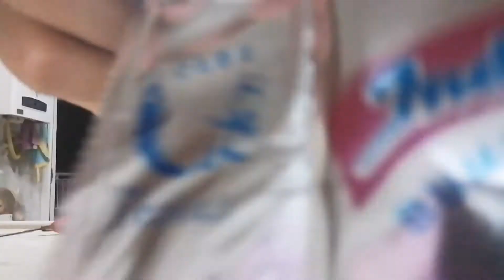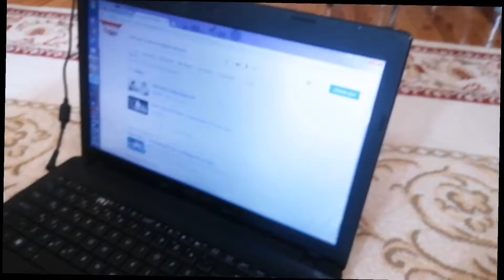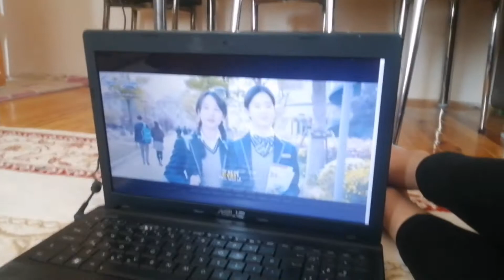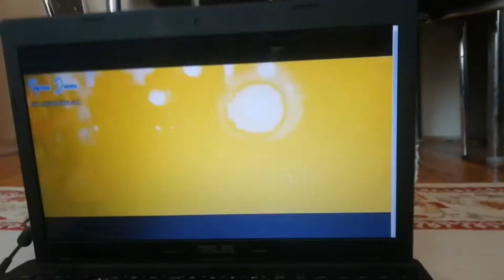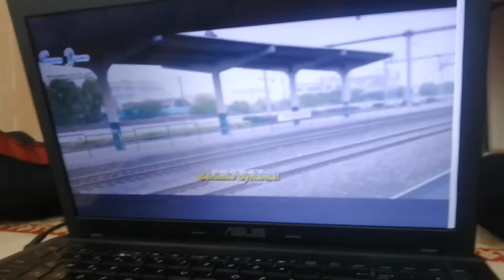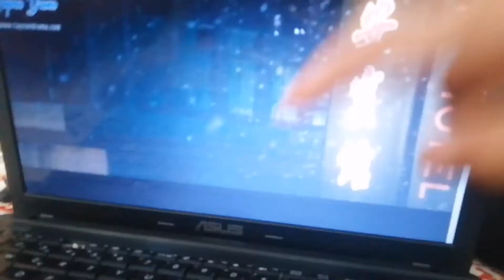SABAHA KADAR BEKLEMEYE ÇALIŞTIK AMA OLMADI (TİKTOK BİBER AKIMINI DENEDİK)